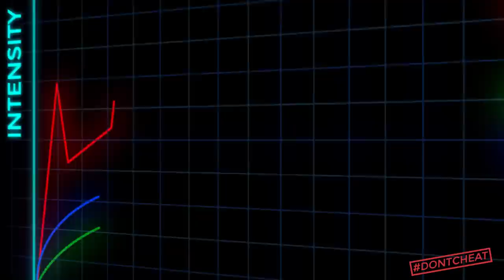Official Tabata™ Transformation System Trailer featuring PJ Stahl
No time to work out? You don't need it. Official Tabata gets seriously real results in just 20 minutes.